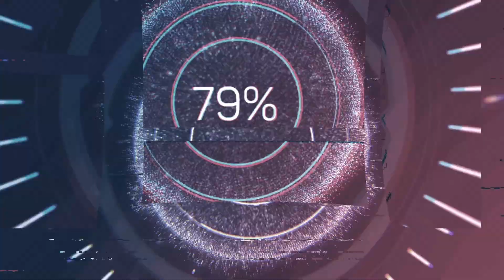জালাল উদ্দিন - যারে বলছো খোদা - বাউল সালাহ উদ্দিন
গায়ক: বাউল সালাহ উদ্দিন
গান: যারে বলছো খোদা
গানের কথা: জালাল উদ্দিন

Singer: Baul Salah Uddin
Song: Jare Bolcho Khudha
Lyrics: Jalal Uddin